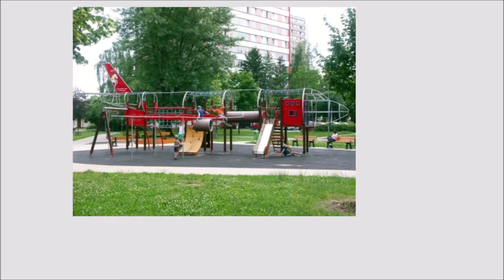3+1 v Polabinách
Exkluzivně nabízíme velmi zajímavý byt 3+1 o obytné ploše 58m2 + 3m2 lodžie v příjemné lokalitě Polabin. Byt se nachází v 7. patře panelového domu, který je na velmi strategickém místě. V blízkosti domu je veškerá občanská vybavenost, školy, školky, ZUŠ i další možnosti zájmových a sportovních činností pro děti i dospělé. Byt je v původním, ovšem velmi dobře udržovaném stavu. Je čistý, ihned obyvatelný, na podlahách jsou v pokojích parkety a koupelna i kuchyň je ve velmi dobrém stavu. Neopomenutelnou výhodou bytu je, že je postaven pouze ze skeletových obvodních panelů a veškeré vnitřní příčky jsou cihlové. V bytu lze proto bez problémů změnit celkovou dispozici dle trendů moderního bydlení. Více se dozvíte v naší videoprohlídce. Tento klidný a prosluněný byt je velmi vhodný pro rodinu s dětmi. Je v předposledním patře domu s velmi příjemnou atmosférou, výhledem i sousedy a jeho velkou výhodou jsou nízké náklady na bydlení. Fond oprav je 1.440,- Kč/měs. Dům nemá žádné dluhy, topení i teplá voda jsou dálkové a náklady na topení jsou minimální díky umístění bytu a velmi dobrým vlastnostem původního opláštění. Možná vás také potěší, že v blízkosti domu jsou nejen velmi hezká hřiště pro děti, ale i speciální hřiště pro psy. Do centra města je to taky nedaleko, hezkou procházkou parkem a v okolí je i spousta restaurací, cyklostezek a hezkých míst k relaxaci. Máte zájem o prohlídku? Rádi vás uvítáme ve středu 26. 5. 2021. Čas prohlídky si dohodněte s makléřem, nejlépe po telefonu.